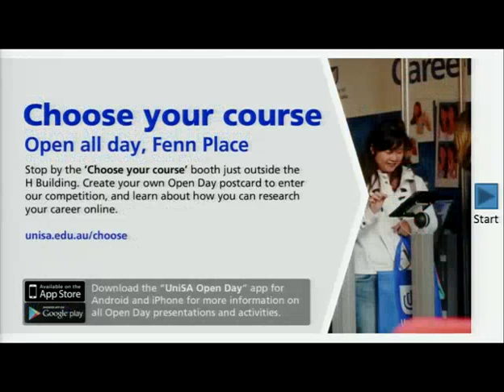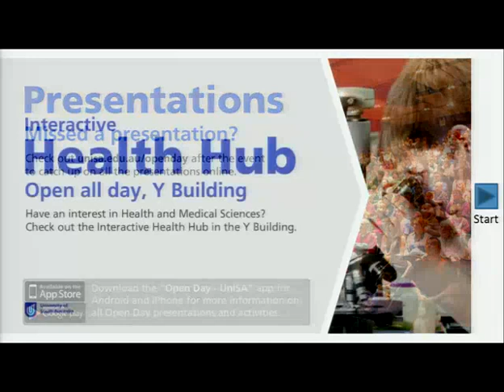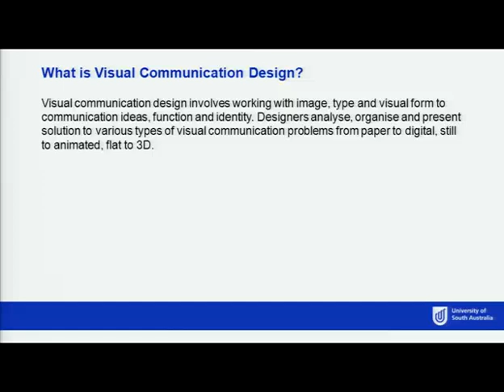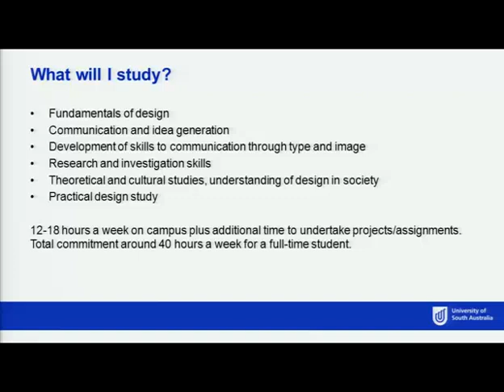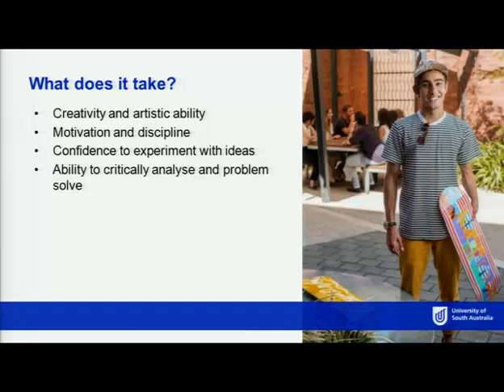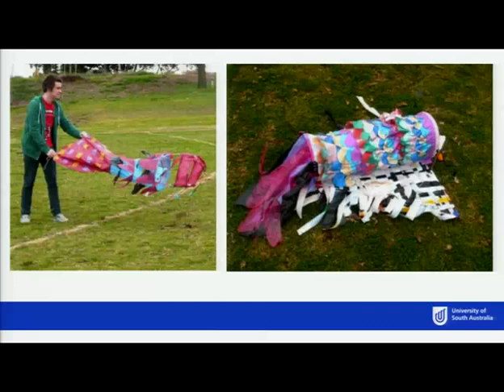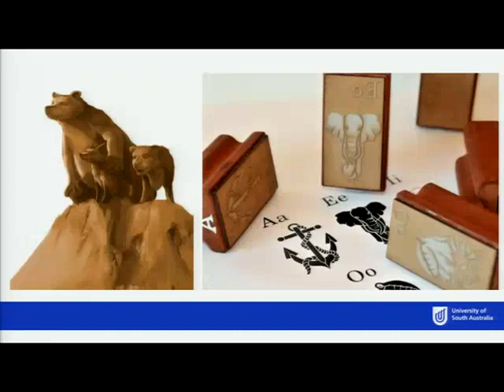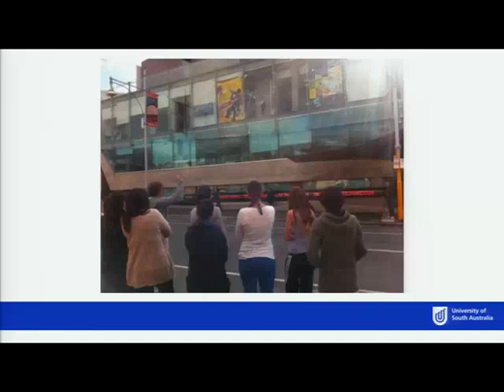Visual Communication Design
The work of visual communication designers surrounds us in everyday life - from the design of brand identity, publications, signage, posters and packaging to motion graphics, animation and websites. The demand for highly creative and skilled graphic designers and illustrators is growing as companies large and small are becoming increasingly aware of the value of good design, and the beneficial effects it has on their identity and performance. Come and hear about the Bachelor of Design (Visual Communication) with Majors in either Graphic Design or Illustration Design.